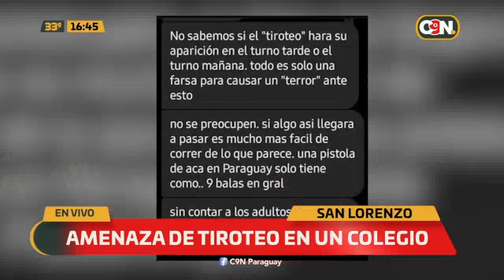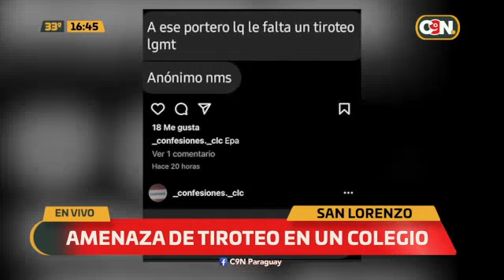El sector comercial pide más seguridad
Representantes del sector comercial, se reunieron con las autoridades de la policía nacional para debatir estrategias con el fin de revitalizar el microcentro capitalino.